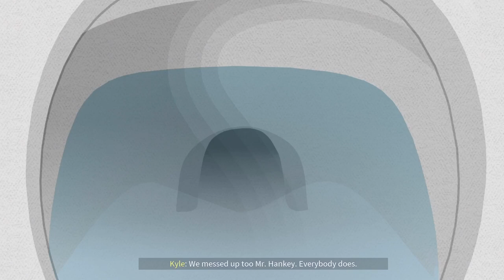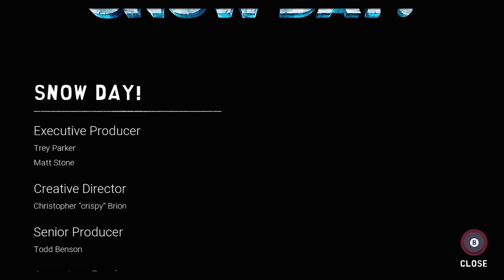The Ending of South Park: Snow Day Boss Battle!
South Park: Snow Day! is an action-adventure video game developed by Question LLC and published by THQ Nordic in association with South Park Digital Studios, and was released on March 26, 2024. The game is based on the South Park animated series.